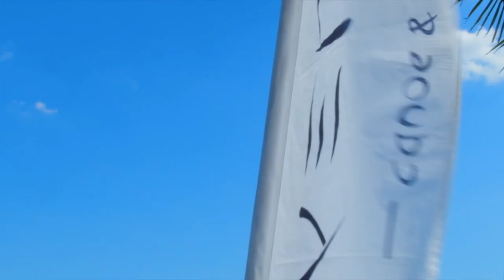assegnazione Campionati Europei 2025 di Dragon Boat a Spresiano (Treviso) Italia